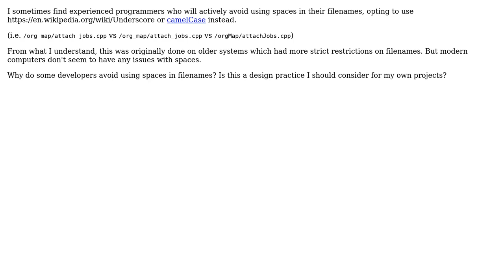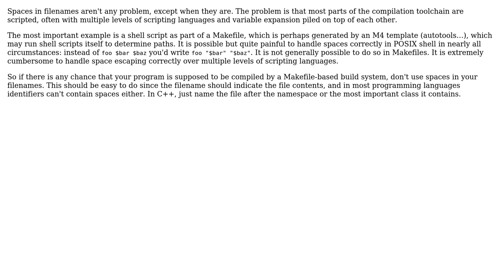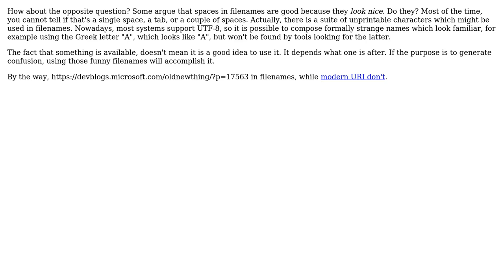Software Engineering: Should I avoid using spaces in my filenames? (4 Solutions!!)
Software Engineering: Should I avoid using spaces in my filenames?

With thanks & praise to God, and with thanks to the many people who have made this project possible! | Content (except music & images) licensed under CC BY-SA | Music | Images & others | With thanks to user Stevoisiak user gnasher729 user DevDio user amon user Ale and the Stack Exchange Network Trademarks are property of their respective owners. You are responsible for your own actions.